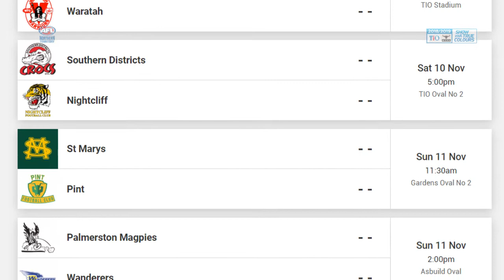Friday Footy Show - Ep. 6 - Xavier Clarke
Get all the latest news heading into Round 6 of the TIO 2018/19 NTFL season thanks to Towards Zero. Find out how Defence Force personnel can gain free entry into TIO Stadium this weekend. Current Nightcliff Tigers Football Club Under 18 Boys coach, Jason Roe was today announced as the NT Thunder Academy Coach and this week we caught up with Richmond FC Development Coach Xavier Clarke to find out what he’s been up to on his return home to Darwin and who he’s tipping in Round 6 action.